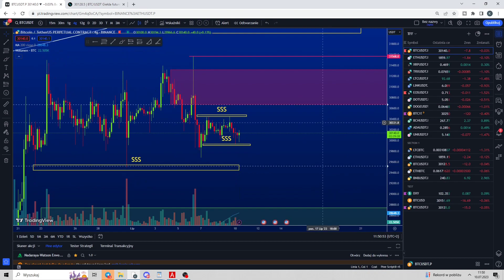Analiza BTC/ETH/BNB - Bitcoin wybija lokalne szczyty!! Co dalej z rynkiem??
🙂 ▶ ⭐Treść materiałów na kanale Konrad Budziak oraz artykułów, wszelkich tekstów, prezentacji, nagrań audio i video  mają wyłącznie charakter informacyjno-edukacyjny. Nie stanowią „rekomendacji” w rozumieniu przepisów zawartych w Rozporządzeniu Ministra Finansów z dnia 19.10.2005r. w sprawie informacji stanowiących rekomendacje dotyczące instrumentów finansowych lub ich emitentów (Dz. U. z 2005r. Nr 206, poz. 1715). ▶ ⭐Zgodnie z powyższym autor nie ponosi jakiejkolwiek odpowiedzialności za decyzje inwestycyjne podejmowane na podstawie treści zawartych w materiale jak i jakichkolwiek materiałach instruktażowych. ❗❗❗Uwaga! : To video i jego treść nie są poradą inwestycyjną w rozumieniu Rozporządzenia Ministra Finansów z dnia 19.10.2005 r. w sprawie informacji stanowiących rekomendacje dotyczące instrumentów finansowych lub ich emitentów (Dz. U. z 2005 r. Nr 206, poz. 1715). Ta treść ma charakter informacyjno- edukacyjny i jest wyrazem moich osobistych poglądów. Treści te mogą być pomocne w zarabianiu. Nie stanowią one jednak porad inwestycyjnych. Żadna z instrukcji i filmów przedstawionych nie daje gwarancji zysku, ani chociażby odzyskania wpłaconych pieniędzy. Pieniądze te nie są gwarantowane ani przez Bankowy Fundusz Gwarancyjny, ani przez jakąkolwiek instytucję lub firmę. Także ja nie gwarantuje Tobie ani zysku, ani odzyskania wkładu. Dlatego wpłacając pieniądze do któregokolwiek programu/firmy/kupując kryptowaluty bądź świadomy/a istniejącego ryzyka❗❗❗